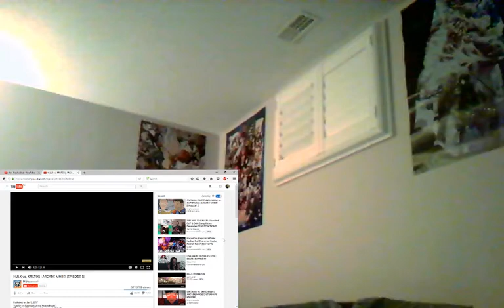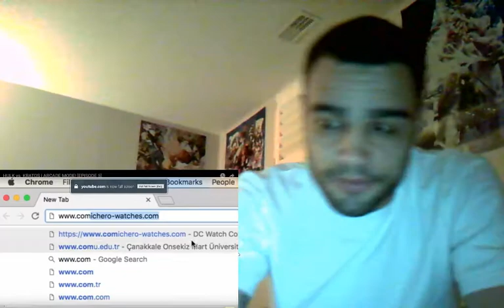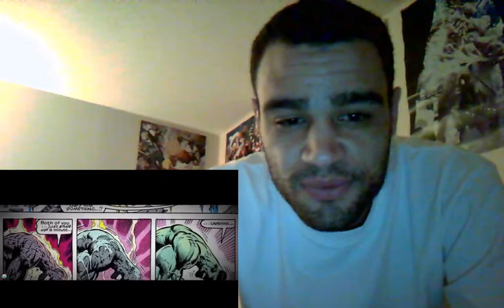Hulk Vs Kratos | Arcade Mode [Ep 5] REACTION!!!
WHAT A FIIIIIGHT .. HOOOLY SHIIIIII.  This fight puts some of screw attacks stuff to shame and that's sayin somethin